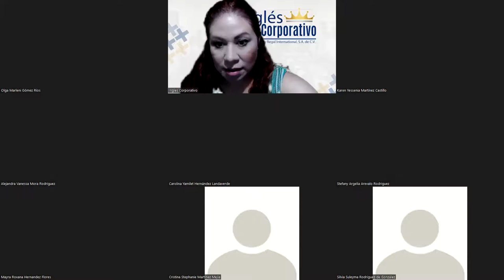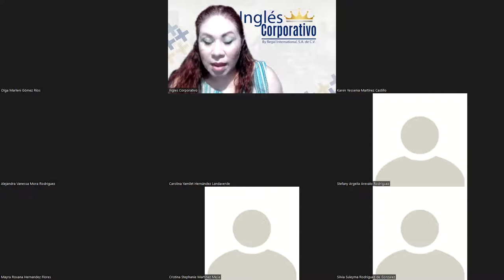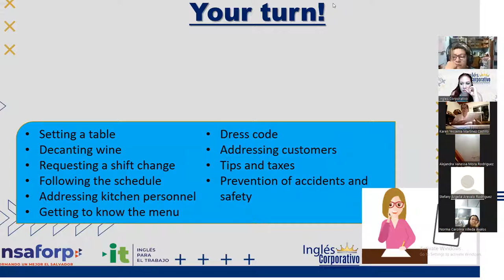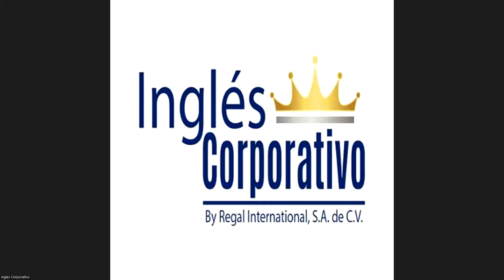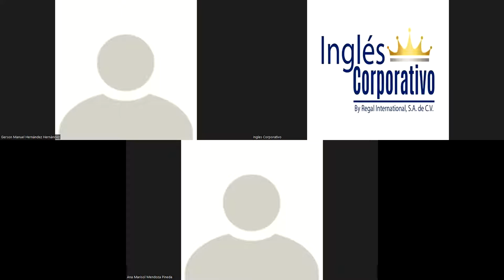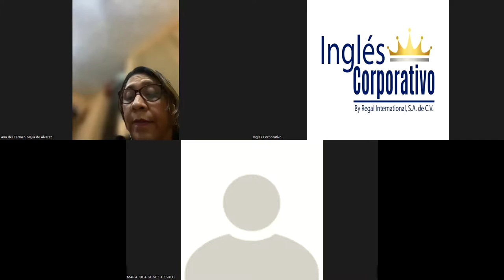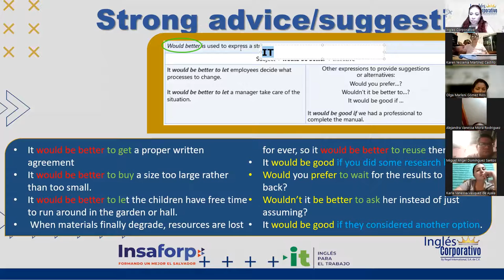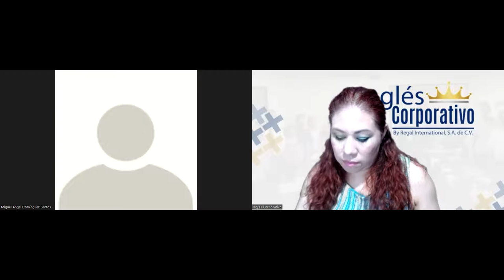Ingles Corporativo- Videoconferencia #13 Completing satisfaction surveys